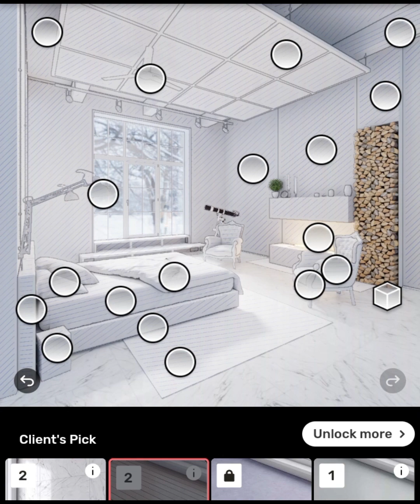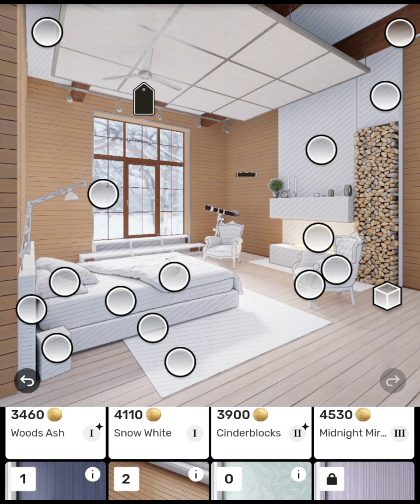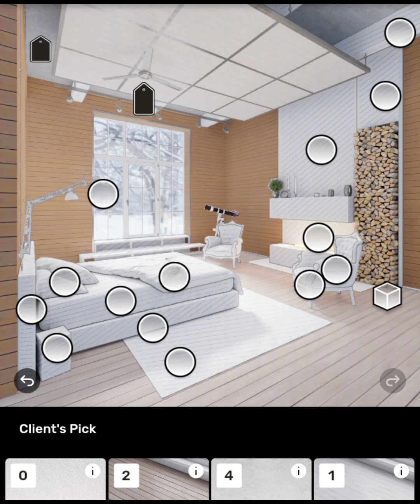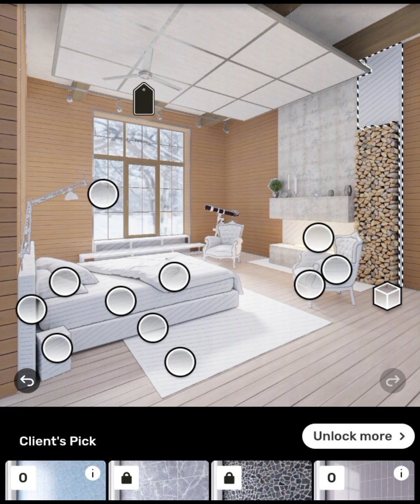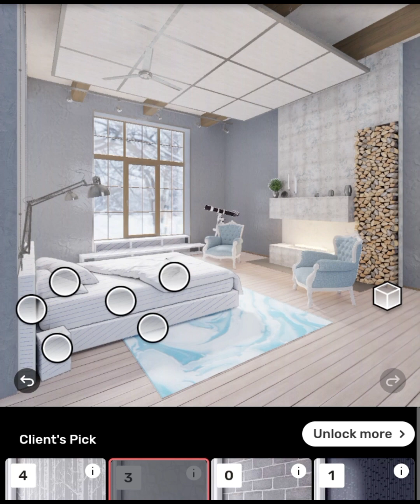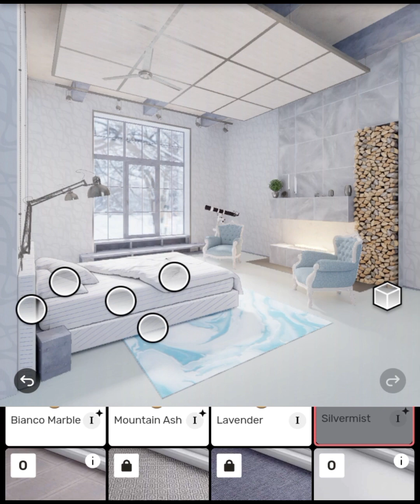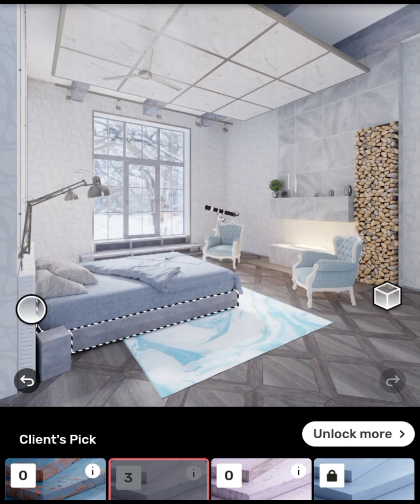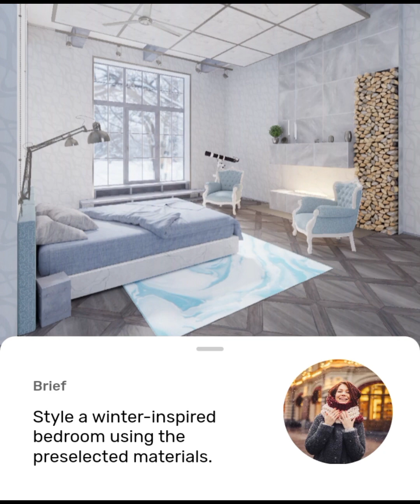Redecor design game Ideally design bedroom